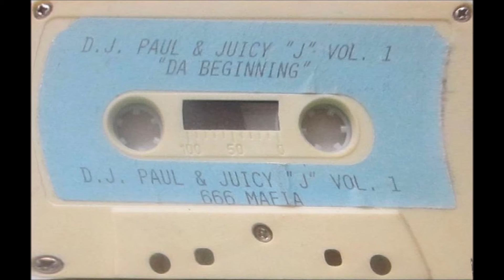DJ Paul & Juicy J - Doggin' All These Bitches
Track #12 Notorious Killa Mix Part.1 (Late 1993) RIP Lord Infamous!